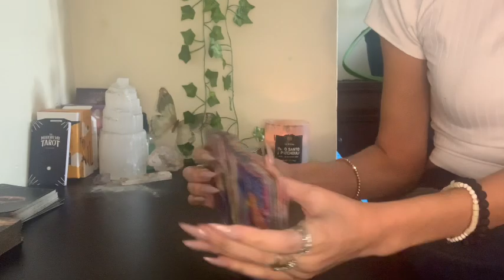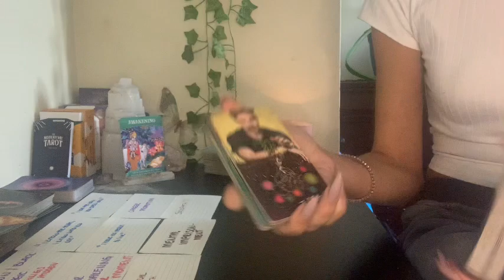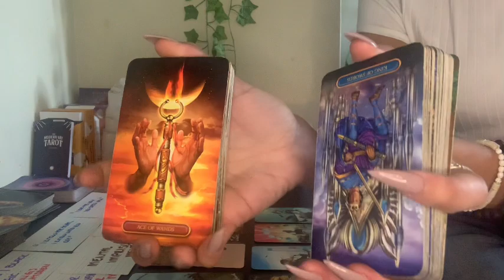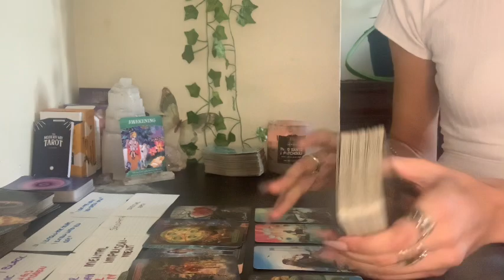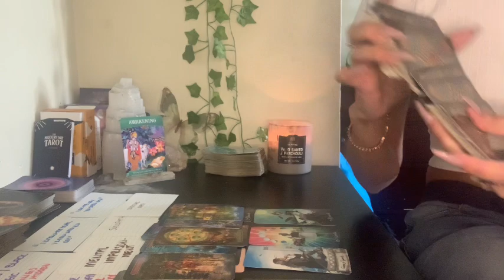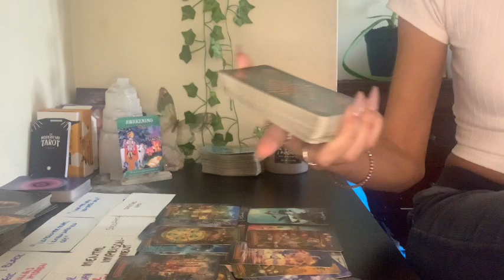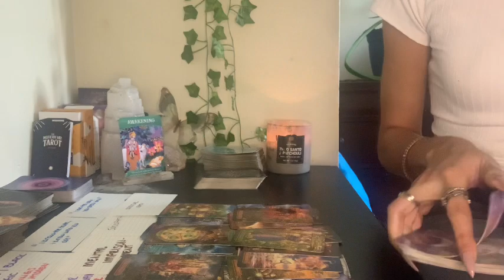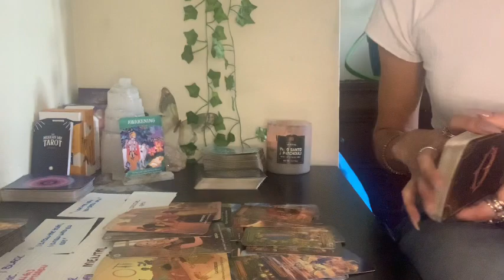CAPRICORN♑️🐐THEY BETTER FALL BACK! YOU DON’T OWE THIS PERSON ANYTHING MAR 29 2022